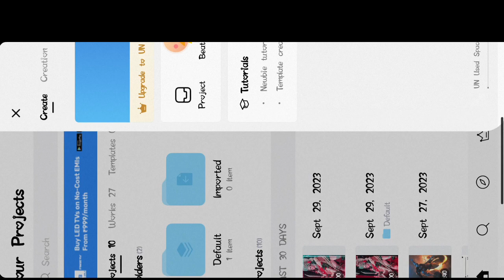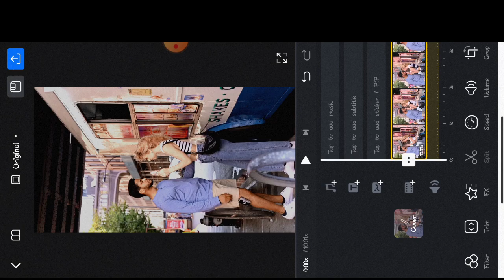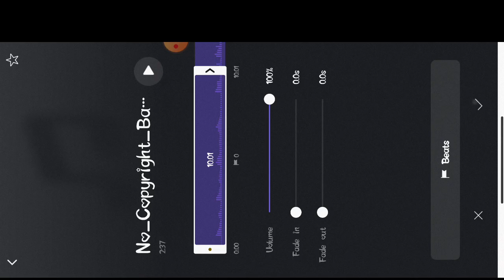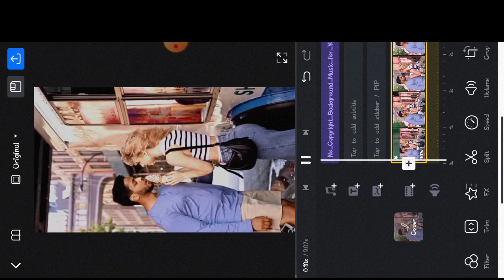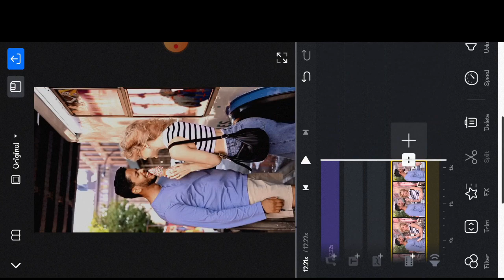VN Video Editor Tutorial in Hindi | VN App se Video Editing kaise kare | Vn full tutorial | vn edit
Your Queries 👇👇👇👇👇👇
,vn video editor tutorial,how to use vn video editor
,vn video editor full tutorial hindi,vn app se editing kaise kare,
vn editor tutorial,vn video editor app,video editing,vn video editing
,vn video editor slow motion kaise kare,video editing tutorial,vn tutorial,
how to use vn video editor app in hindi,vn video editor kaise karte hain,